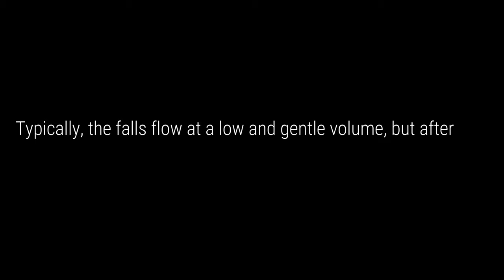High Falls Bucks County - The Tallest Waterfall in Southeastern PA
High Falls, in Bucks County's Ringing Rocks Park, is the tallest waterfall in southeastern Pa. The waterfall generally flows at a modest clip but can swell to a fierce torrent after heavy rains. On this day - Christmas day, a combination of snow melt and heavy rains led to a dramatic display here at the falls. The actual main attraction of the park is the boulder field of ringing rocks that create bell like tones when struck with a hammer. This is a super easy, short hike of about a mile or less, that's great for kids. One can spend anywhere from half an hour to half a day exploring this unique park.
Camera: GoPro Hero 8
Filmed in 4K at 24FPS